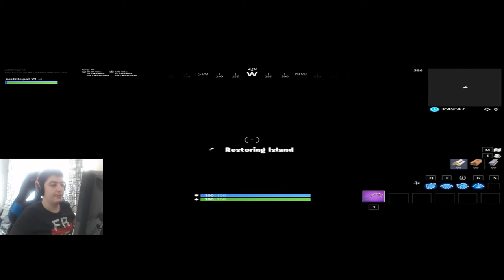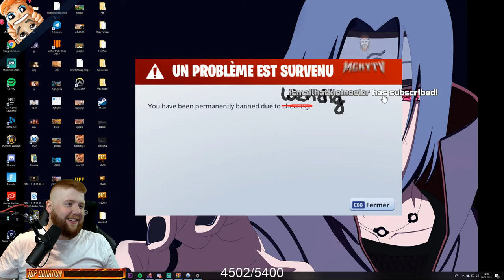THANOS USING A PICKAXE..!! Fortnite Daily Best Moments Ep.377 (Fortnite Battle Royale Funny Moments)